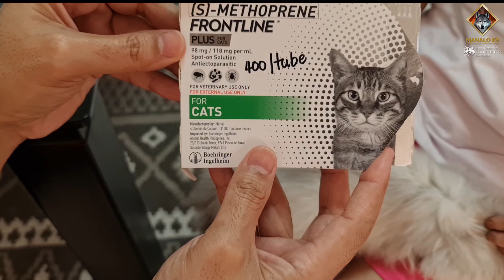FLYWATER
Vlog for Oct. 16, 2021.  Saturday

Dr. Abel Manalo
ManaloK9.com